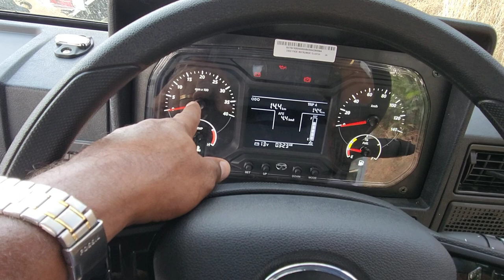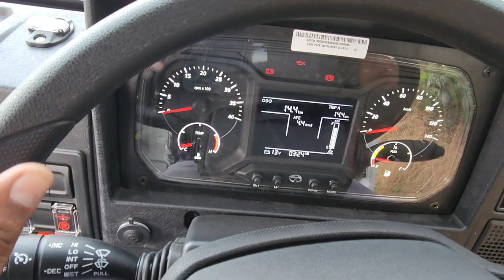2023 New Tata 610 FE 💥 BS-6 Phase 2 | Detailed Review | Tata Motors OBD2 Commercial Vehicles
2023 New Tata 610 FE 💥 BS-6 Phase 2 | Detailed Review | Tata Motors OBD2 Commercial Vehicles

👉  Dosto Is Video Mai Maine Apko Tata Motors Commercial Vehicles Ke Tata 610 FE  BS6 PHASE 2 Truck Ke Bare Main Jankari Dene Ki Kosis Ki Hai

Related Search
Tata Motors
Tata Motors Commercial Vehicles
Tata Motors BS6 PHASE 2 Truck
Tata LPT 610
Tata SFC 610
Tata 610
Tata 610 FE
Tata 610 Specifications
Tata 610 FE Mileage
Tata Motors New Launch